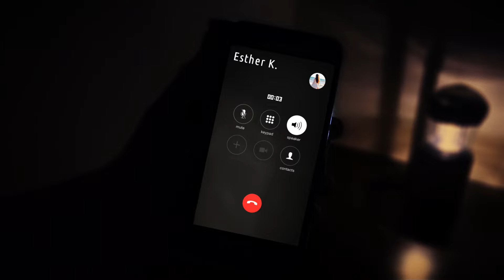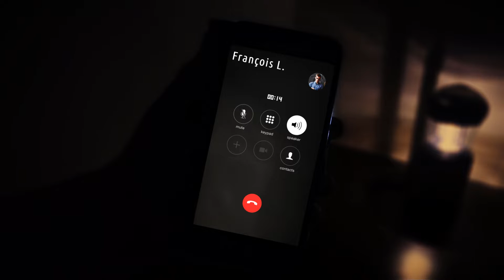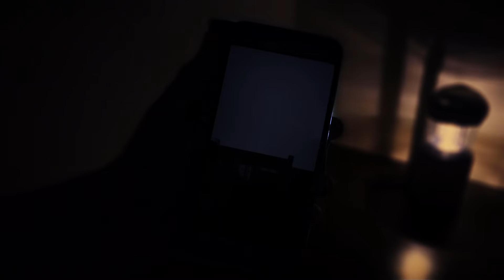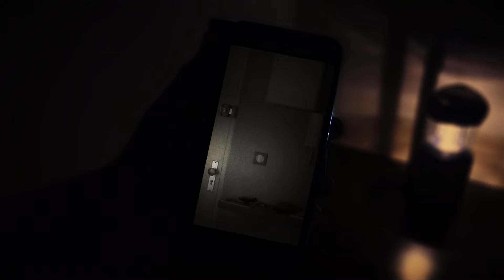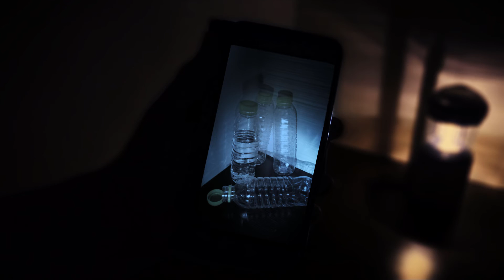[HORREUR] La chose qui me regardait par la fenêtre (ft. Soca, Chapelier Fou, Méchant loup)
Vous pensez être en sécurité une fois rentré chez vous? Mais avez-vous remarqué la chose qui vous observait par la fenêtre?... Il est vrai que de nuit, il est difficile de voir ce qu'il se passe à l'extérieur... Si l'envie vous dit de jeter un oeil, je vous invite à me rejoindre... Dans l'Upside Down...

Un très grand merci à Soca, La Table du Chapelier Fou et aux Contes du Grand Méchant Loup pour leurs superbes interprétations dans cette vidéo.

Je vous invite également à découvrir la chaîne de Osseus Novis d'où proviennent les musiques de cette Creepypasta

🕮 Récit original écrit pour la chaîne PyraKoo.

--- MUSIQUES ---

© Cette vidéo est une création artistique relevant de la propriété intellectuelle, son contenu ne peut être utilisé sans autorisation de son auteur.